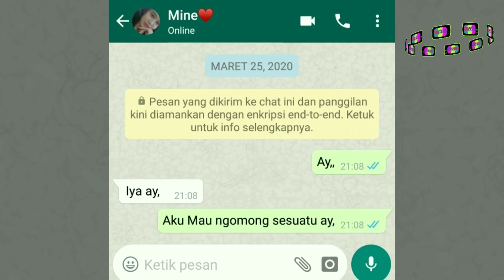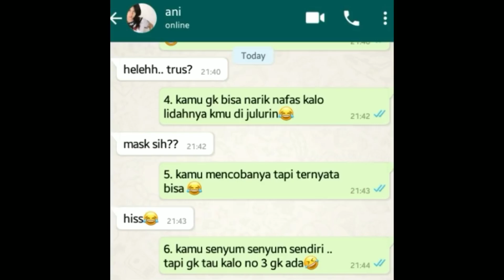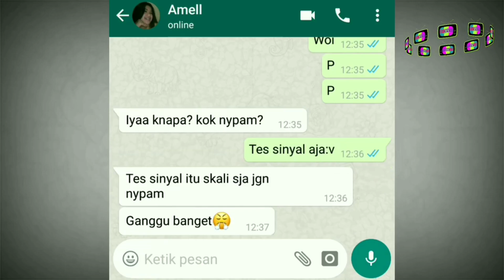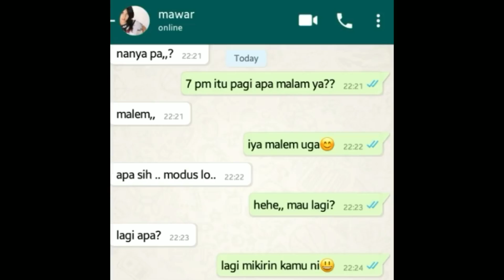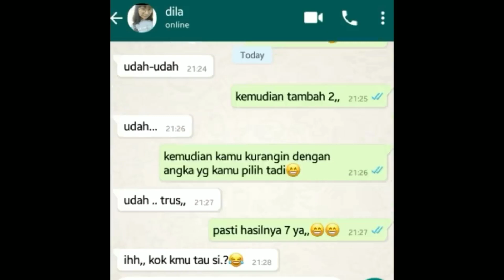Topik chat terlucu di channel ini !!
For bisnis:
Thankyou:)